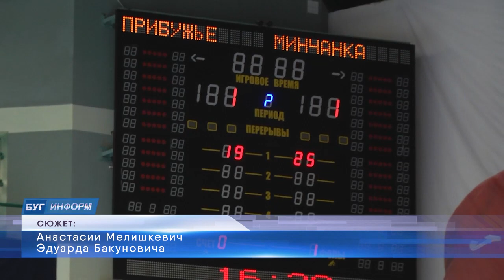2022-12-23 г. Брест. Чествование волейбольной команды «Прибужье». Новости на Буг-ТВ.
Чествование волейбольной команды «Прибужье» в Брестском горисполкоме.
Прекрасных, очаровательных и самое главное спортивных девушек из команды «Прибужье» все привыкли видеть на волейбольной площадке, обсуждать   набранные ими очки, хорошую подачу и уверенную защиту. Но буквально вчера женское «Прибужье» предстало в ином виде: торжественно-праздничном и нарядном. Поводом для торжества стало завоевание представительницами брестской команды «Прибужье» звания чемпионов Беларуси. Мэр Бреста Александр Рогачук лично поздравил девушек и вручил награды областного и городского уровня.